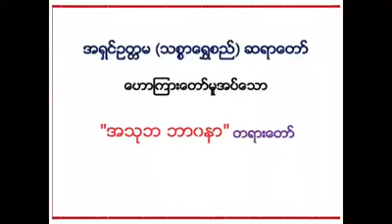အသုဘ ဘာဝနာ တရားေတာ္ သစၥာေရႊစည္ဆရာေတာ္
ထပ္ဆင့္ ဓမၼဒါနျပဳပါသည္။

ထပ္ဆင့္ ဓမၼဒါနျပဳပါသည္။